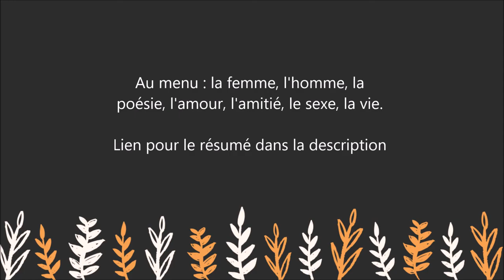Livre : Aphorismes & Blues - Pierre Perret nous propose 550 aphorismes inédits d'une grande qualité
Pour lire le résumé et commander le livre " Aphorismes & Blues  " sur Amazon :